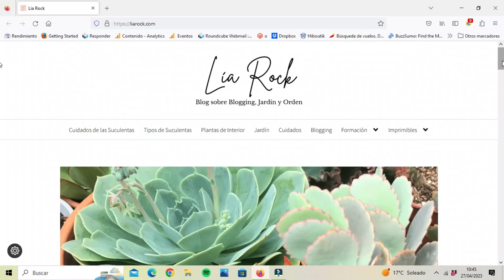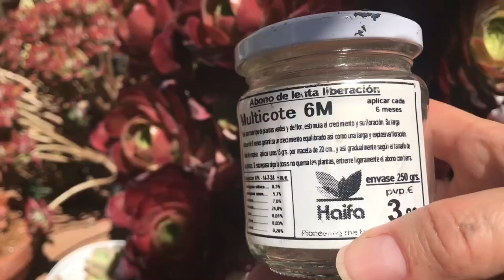Cuándo cambiar a las Suculentas de Maceta y Cómo hacerlo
Saber cuándo cambiar a las suculentas de maceta es algo que nos preocupa a todos los que las cultivamos. En el vídeo de hoy te cuento cómo lo hago yo, cuándo las trasplanto y qué tipo de maceta utilizo para cambiarlas. Además, hay que tener en cuenta qué material se utiliza en diferentes climas, y cómo se comporta ante la humedad.
En mi Blog Lia Rock, encontrarás mucha más información sobre plantas suculentas, plantas de interior...

Akadama en Amazon
Aceite de Neem
Humus de Lombriz
Abono Osmocote Universal

En el vídeo de Cuándo cambiar a las suculentas de maceta:
00:00 Introducción

Guión Original de Yolanda Martínez. Audio del vídeo realizado por Yolanda Martínez
El invernadero donde guardo mis suculentas
Mis herramientas para suculentas